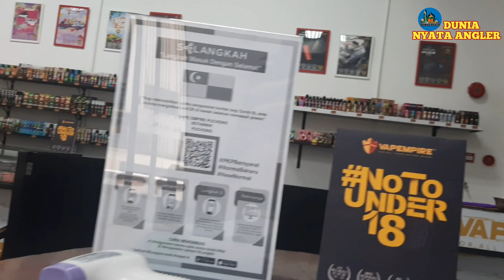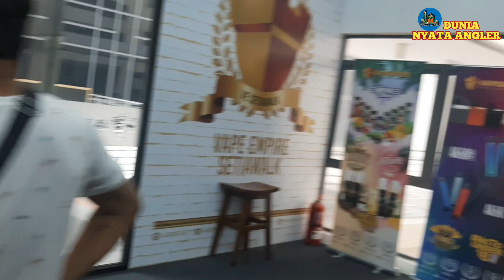DUNIA TERBALIK - EPISOD JALAN JALAN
Asalamualaikum,  apa kbr sahabat semua..? Vidio kali ini saya berkunjung ke setia walk untuk membeli rokok elektrik.. yo tonton vidionya bosku.. terima kasih.